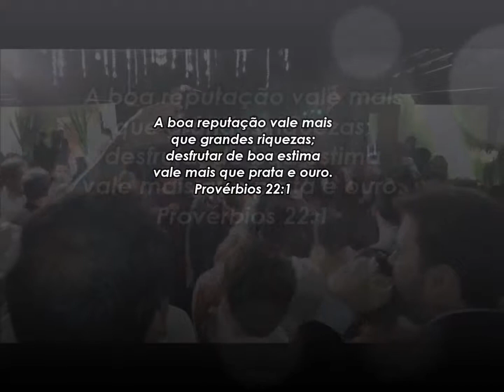Mc Andinho Malha Funk - Casamento - Melissa e Thiago - ALTO DA BOA VISTA - SHOWS: 21 78160248